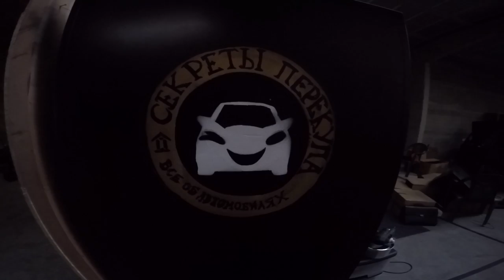Куда девать доллары в Европе? Сколько стоит обед туриста?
Ребята, оцените новый монтаж, как вам?